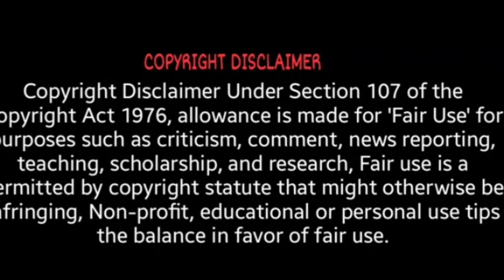Ravneet Bittu ਦਾ ਹੁਣੇ ਹੁਣੇ ਇਕ ਨਵਾ ਬਿਆਨ, ਸੁਣੋ ਕੀ ਕਹਿ ਦਿੱਤਾ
ravneet Bittu
ravneet Bittu Speech
ravneet Bittu conference
ravneet Bittu today latest speech